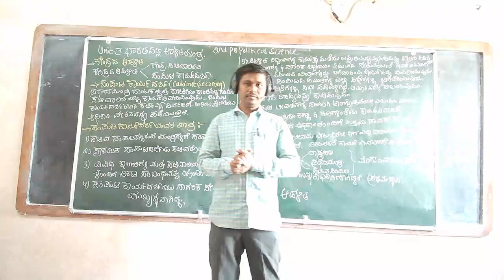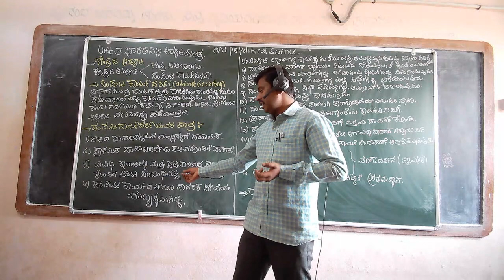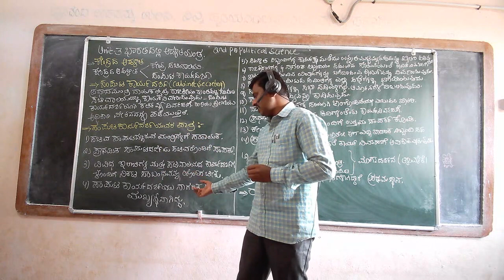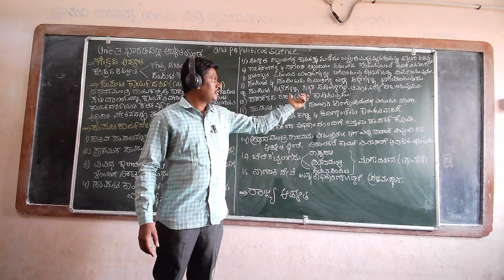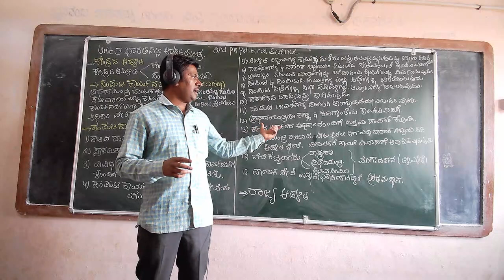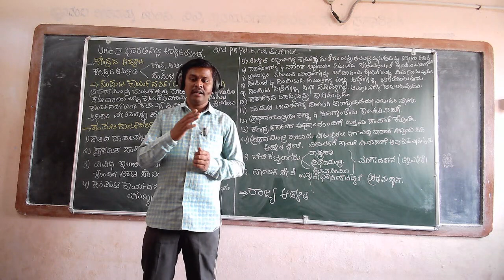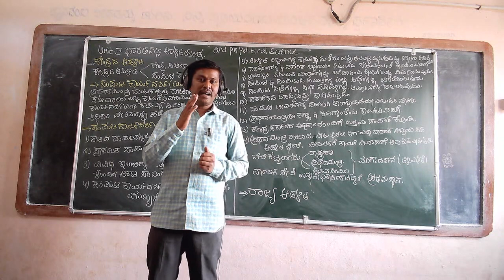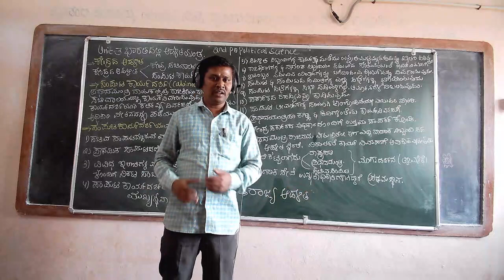2nd political science 42 cs